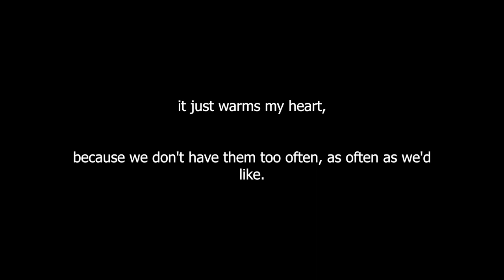New Year, BETTER Me.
Just feeling a whole lot of gratitude and a new wave of optimism for the new year... even though time can be boiled down to a man-made construct, it's nice to be able to hit the "reset button" and be better.